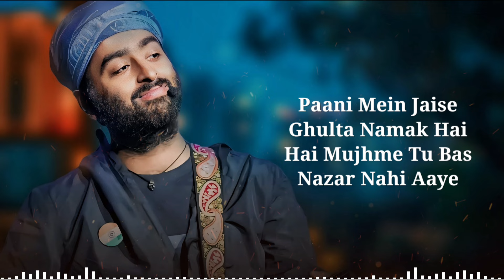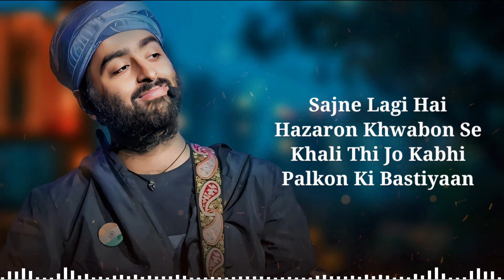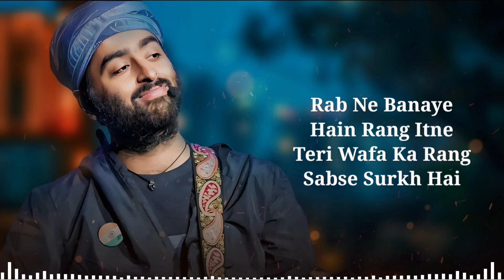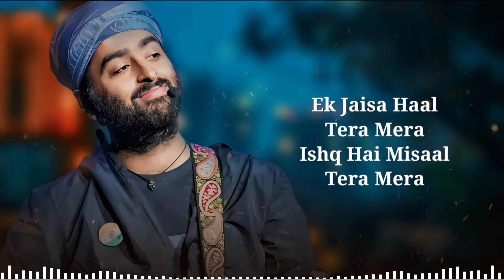Kasturi (LYRICS)- Arijit Singh | Kunaal Verma | Prasad S | Amar Prem Ki Prem Kahani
With its heartfelt melody and soulful lyrics, this romantic song is sure to captivate your heart. The music is composed by Prasad S and sung by Arjiti Singh.

A Hardik Gajjar Films & Backbencher Pictures Production
Amar Prem Ki Prem Kahani
Produced by Jyoti Deshpande
Produced by Parth Gajjar & Poonam Shroff
Directed by HardiK Gajjar
Starring: Sunny singh, Aditya Seal, Pranutan Bahl, Diksha Singh, Rajinder Sethi, Tarsem Paul, Baljinder Kaur, Sanju Solanki
DOP: Hanoz V Kerawala
Art Director: Hemant Kumar
Editor: Kanu Prajapati & Prashant Singh Rathore

📝 LYRICS -

Kasturi Si Hai Aadat Tumhari
Laage Lage Naahi Chute Chhoraiye
Paani Mein Jaise Ghulta Namak Hai
Mujh Mein Tu Bas Nazar Nahi Aaye
Dhaage Bina Tujhse Rooh Jud Gayi Hai
Khwabon Mein Bhi Hai Teri Silsile Daariya

Ek Jaisa Haal Tera Mera
Ishq Hai Misaal Tera Mera
Bahne Lagi Hai Aaj Dekho
Reeton Pe Bhi Kashtiya

Sajne Lagi Hazaron Khaali Khawbon Se Thi
Jo Kabhi Palkon Ki Bastiya

Rab Ne Banaye Hain Rang Itne
Teri Wafa Ka Rang Sabse Surkh Hai
Jitni Dafa Na Dhadka Hai Ye Dil
Utni Dafa Yaar Tera Zikr Hain
Aage Tere Na Nazar Koi Aaye
Mujhpe Chale Sirf Teri Manmaaniya

Behne Lagi Hai Aaj Dekho

Sajne Lagi Hazaron Khwabo Se
Khaali Thi Jo Kabhi Palkon Ki Bastiya